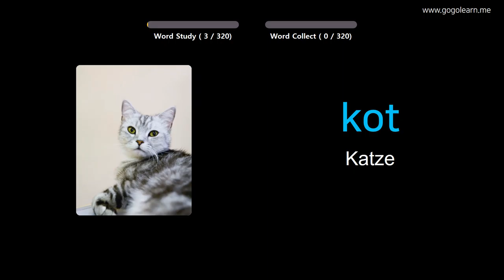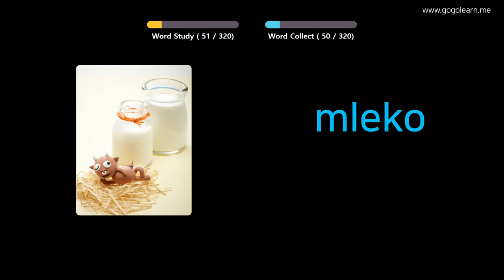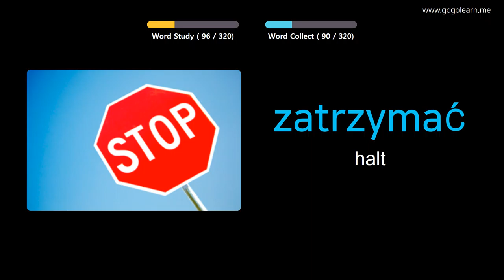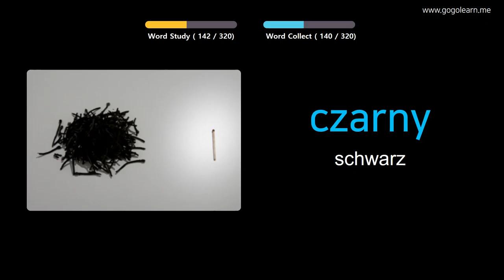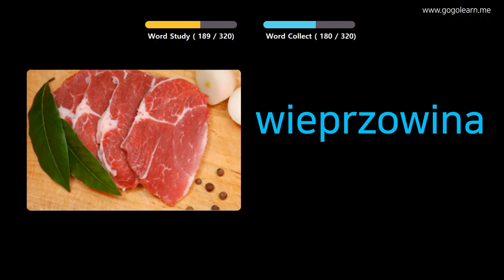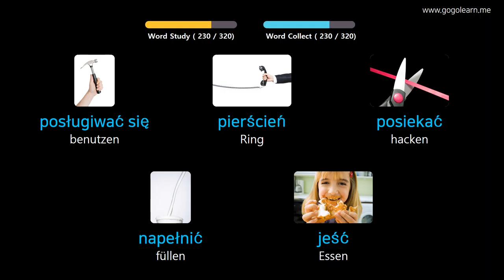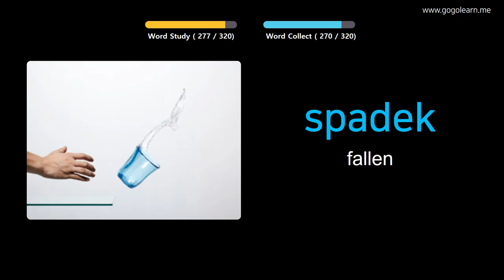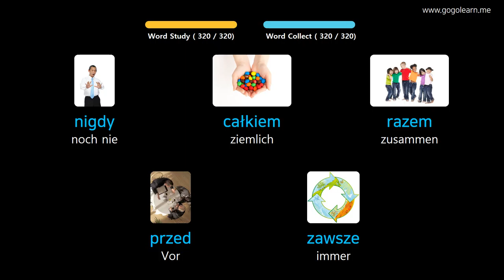Polieren Lernen Durch Bilder |Polieren Wortschatz Zuhören während der Fahrt | Golearn